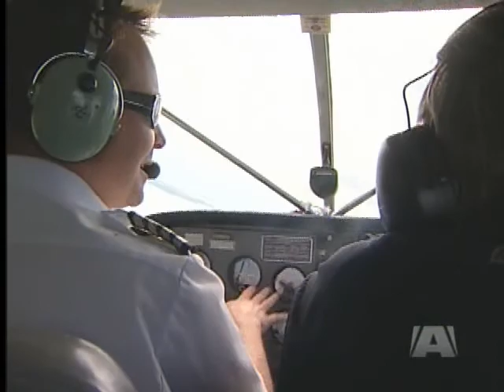Victoria woman experiences Dream Day-Blue 'Experience Genie' Grants wishes.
Victoria -- Surviving breast cancer is reason enough for most women to celebrate all that life has to offer. One Victoria woman who has survived breast cancer twice experienced a dream day full of excitement.
Blindfolded, but surrounded by friends, Marjorie Woodruffe had no idea what was in store for her this morning. She thought she was going to give a talk about surviving breast cancer. But then she met the Experience Genie who surprised her with a dream day of unforgettable fun. Her friends from the Island Breaststrokers dragon boat team submitted her story to the Genie, who felt she deserved a day to celebrate all she had overcome.
"I've overwhelmed!" said Marjorie when she learned of her surprise.
Marjorie's day started with a ride in an exotic car from Three Point Motors, The Mercedes E550. Price tag: nearly $100,000. Then Marjorie checked in to her suite at the Laurel Point Inn.
If the Genie, also known as Joshua Dawson, had had the chance, it might have been the kind of day he would have planned for his dad.
"My father died of cancer six years ago," he says. Dawson says he always wanted to plan a fun day with his father, but never got the chance. Dawson is no stranger to arranging unique outings. He created a business specializing in organizing unusual and fun "gift experiences". In 2001 he sold it to a travel agency. Now he travels all over the world granting wishes for people who have survived cancer.
As if she wasn't flying high enough from her morning of surprises, Marjorie got to try her hand at flying a float plane. It's a skill she'd rather leave in the hands of the professionals. LIfe and breast cancer have taught Marjorie to take nothing for granted and as she soared above Vancouver Island today, she proved that there is life after breast cancer.